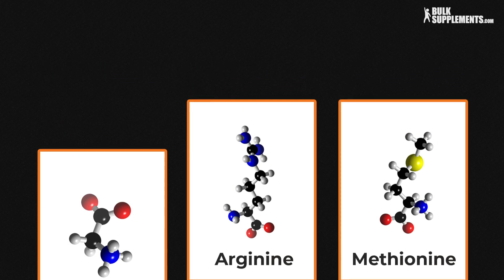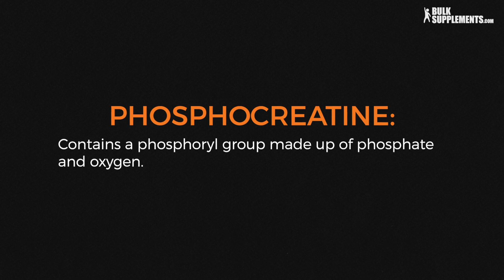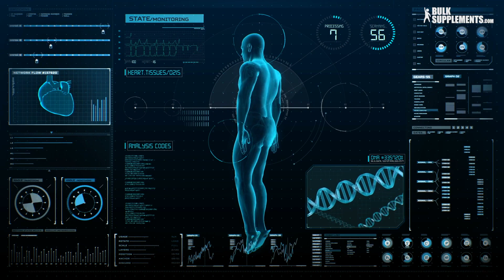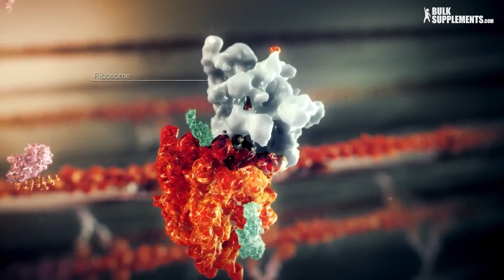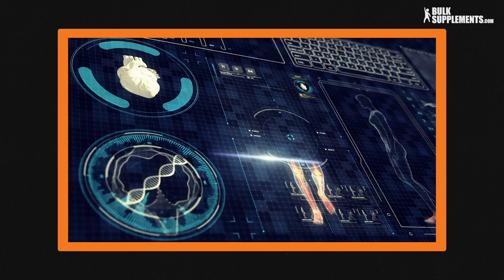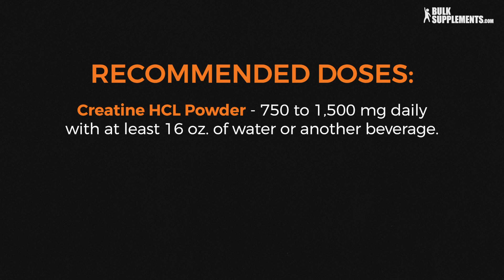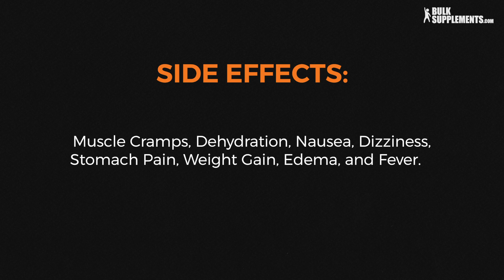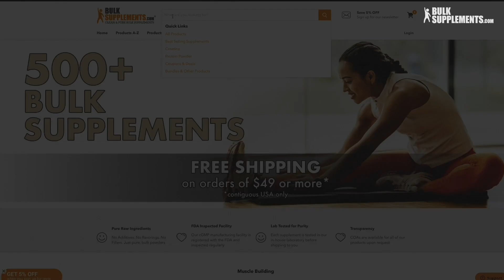Creatine Monohydrate: What does it do, Benefits, Dosage & Side Effects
Creatine is a common supplement that athletes and bodybuilders use to enhance muscle mass, strength and endurance. But it’s even more than that. At its core, creatine is simply a chemical compound inside all animals’ bodies, including humans. But why do people take it, especially if it’s already present in the body? What does it do? And where do creatine supplements come from?

The first person to discover creatine was Michel Eugène Chevreul, a French chemist, who identified the compound in 1832. He extracted the compound from meat and discovered that the body stores creatine. From there, it occurred to Chevreul and other chemists that people may be able to take it as a dietary supplement to increase the natural creatine content in the muscles.

It’s been around since the early 20th century, but it really gained popularity in the early 1990s after the 1992 Olympics in Barcelona because some participants in the track-and-field events admitted to using it after they had taken home the gold.

In the body, creatine is a natural chemical compound that all creatures with vertebrae produce. It plays a very important role in the way the body stores energy in order for the muscles to contract and retain water. This water retention is what makes the muscles grow and stay hydrated.